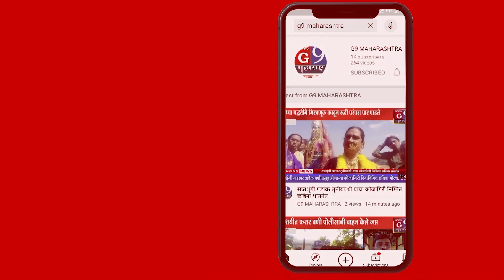गतिरोधक टाकून होणारे घटना थांबवाव्या अशी मागणी येथील रहिवासी करत आहे